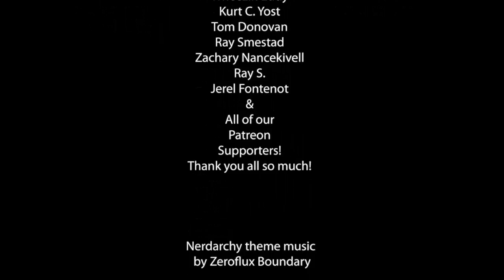D&D Halfling Barbarian| Killer Combos and Unorthodox Character Builds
We've had several requests to do a character build for 5e D&D for a halfling barbarian. So of course we'll dive into 5th edition dungeons and dragons players handbook once again to see what nerdarchy can whip up. Personally I like the idea of a little feral bezerker running around a fantasy rpg game. Halflings in the Dark Sun campaign setting were pretty much like this any way.